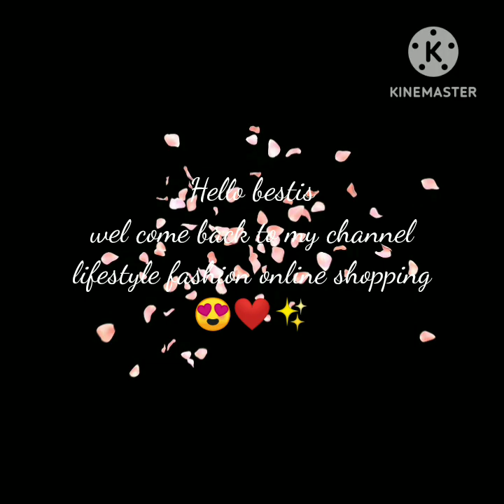meesho naira pattarn dresses collection ♥️💫// Lifestyle fashion 🌸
Hello everyone 🤗
Aaj ke es video me me aapke liye le kr aayi hu
naira pattarn dresses collection ♥️💫
aap meesho se esily mngwa sakte he
video agr pasand aaye plzz
     lovist viewer 😍✨